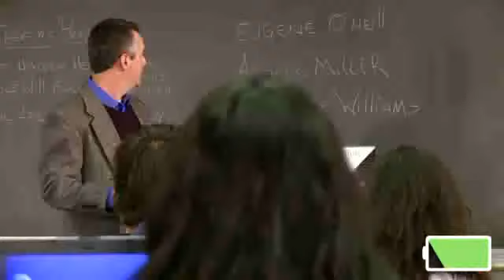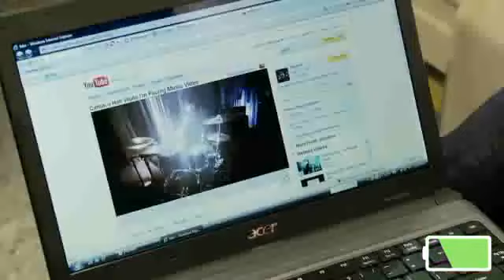ML 23214237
Video Migrado